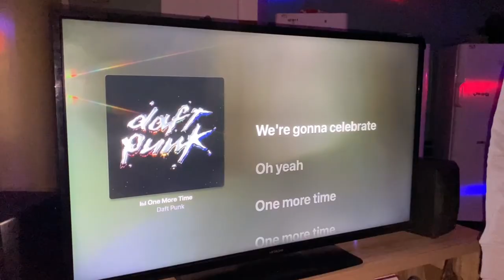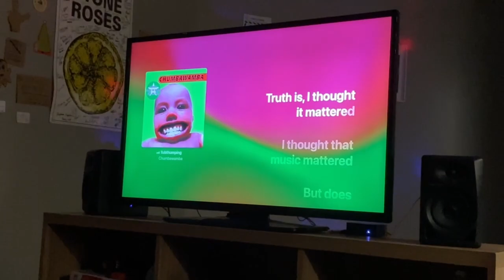SHOPPING CART COOKING